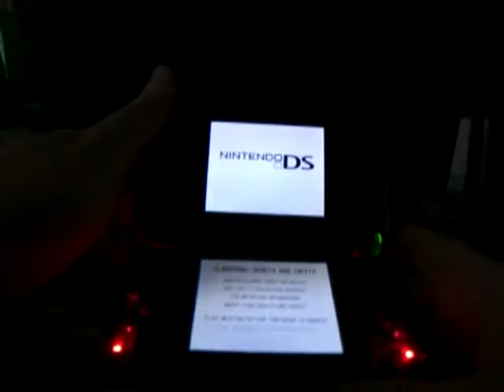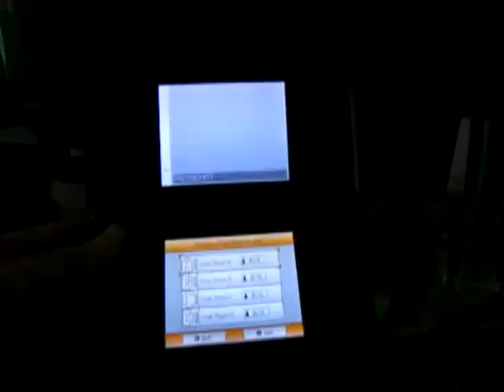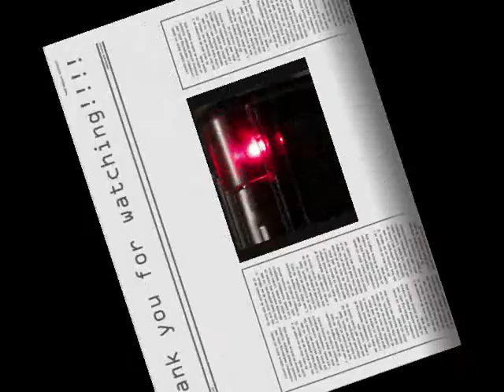Smoke black modded DS-Lite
Here is a DS I recently modded, added leds and a Smoke black case came out pretty well...